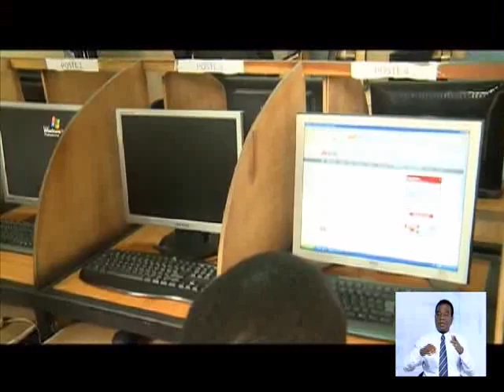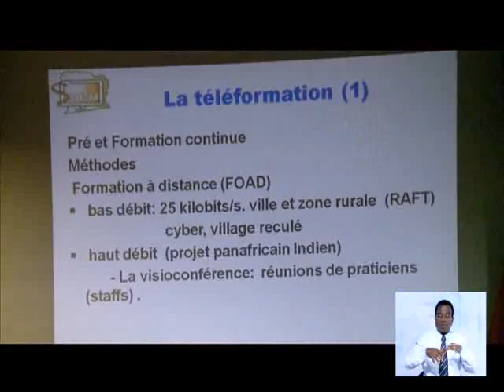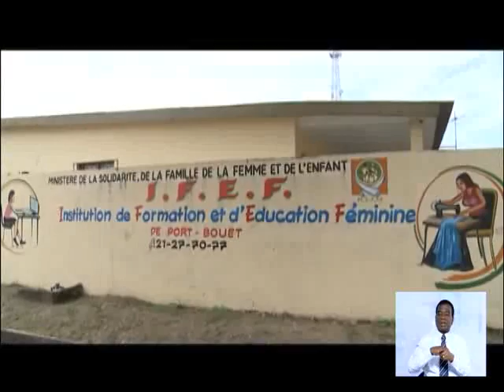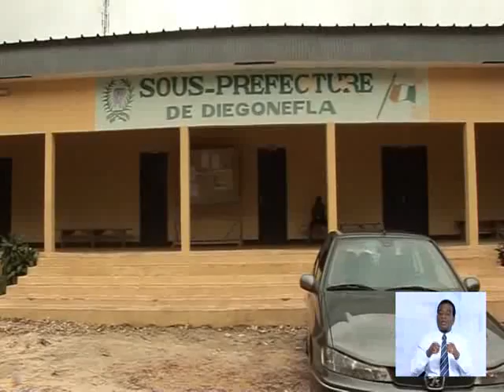Le 13 Hueres du 22 Octobre 2013 avec Delphine Gbla